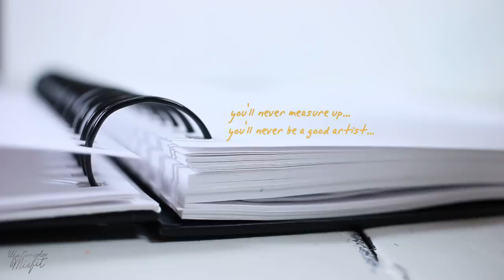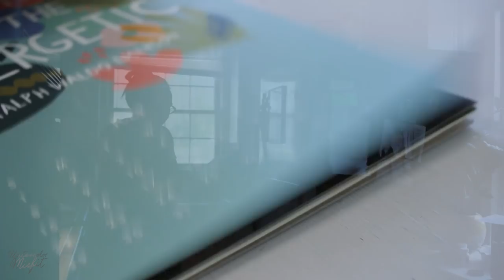Got Art Block? 4 Ways to Break Free (with Watercolor Misfit)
Ever experienced art block?  Wondered how to fix art block?  Well, today I'm going to teach you 4 ways to cure art block and stop art block in it's tracks.   Enjoy!

WANT TO LEARN MORE ABOUT WHAT CAUSES ART BLOCK AND HOW TO STOP IT FROM HAPPENING?

🔻WATCH THE WHOLE Beginner’s Watercolor SERIES!🔻